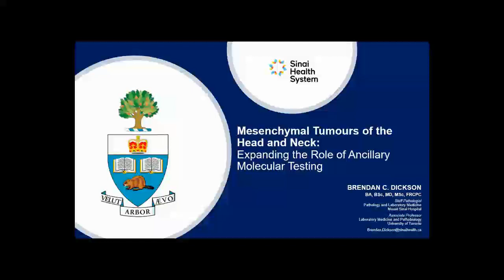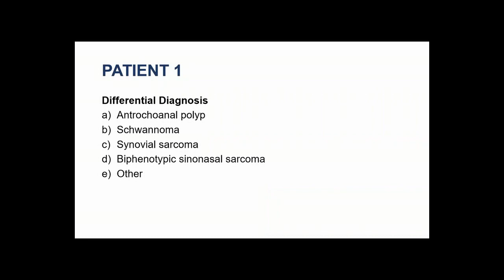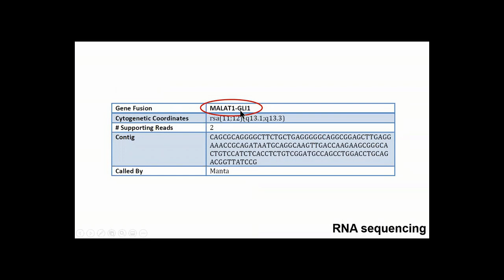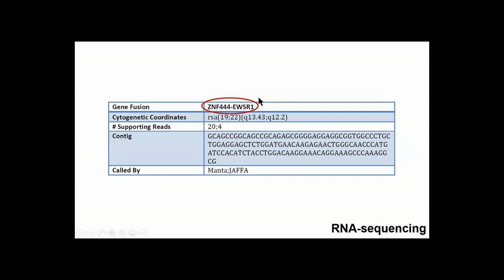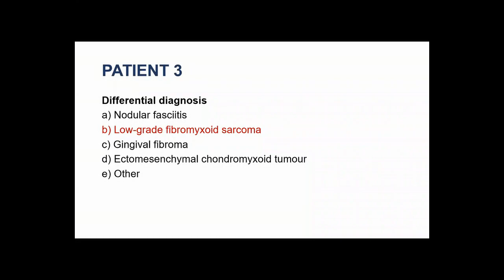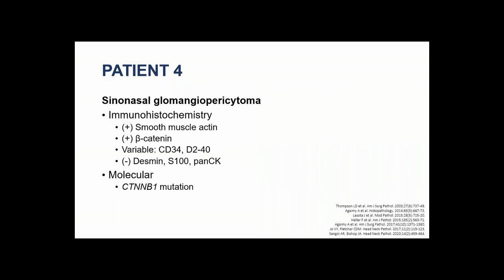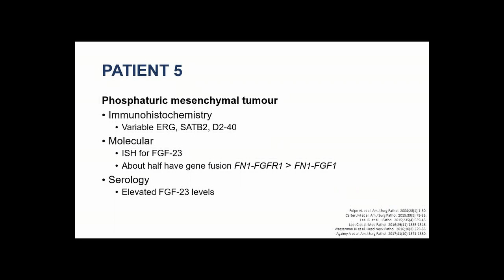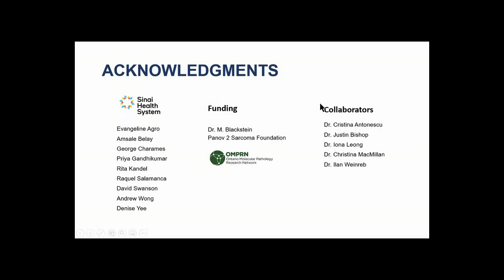Mesenchymal Tumours of the Head and Neck: Expanding the Role of Ancillary Molecular Testing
Presented by Dr Brendan Dickson in the Guest Lecture Series introduced by the Department of Oral Pathology and Oral Biology, University of Pretoria.